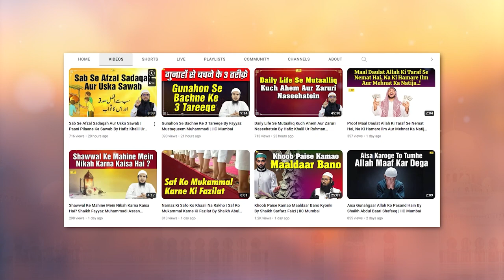Namaz Ki Pabandi Ke 5 Bade Fayede By Shaikh Abul Bayan Salafi IIC Mumbai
Bank Account Details:
ILM FOUNDATION
ICICI Bank
Savings account
IFSC CODE-ICIC0001028